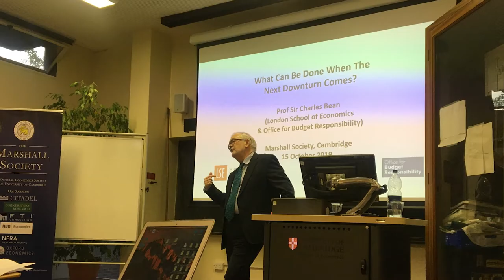Extracurricular Activities at Cambridge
A video produced by students at Homerton college, summarising the extracurricular activities that you can do at Cambridge